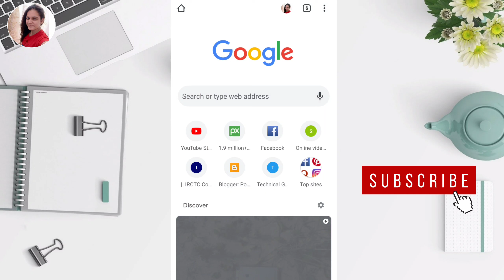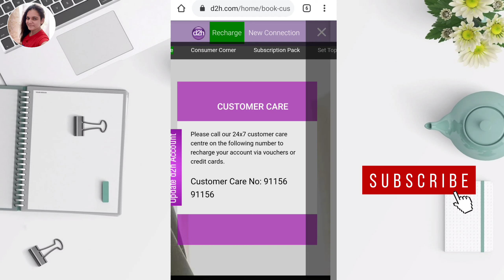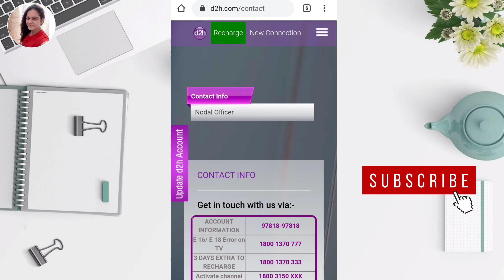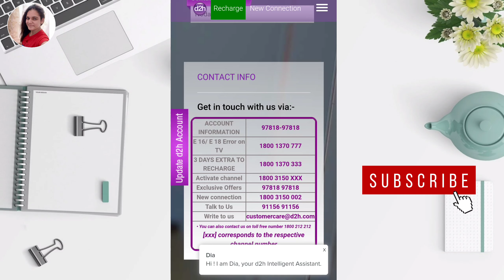What is Videocon dth Helpline Number | Videocon d2h Customer care number